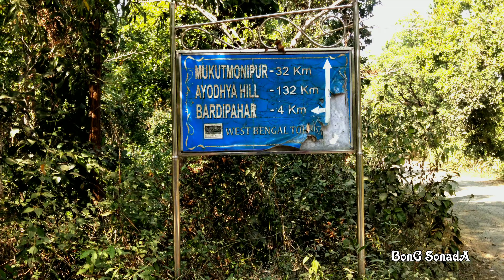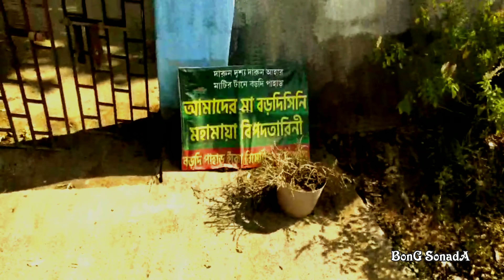bordipaharBankura।Bordi pahar ecoresorts।।bankura best tourist place।BonGsonada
thnaks to Arpita chokrobarti cover song use my video।